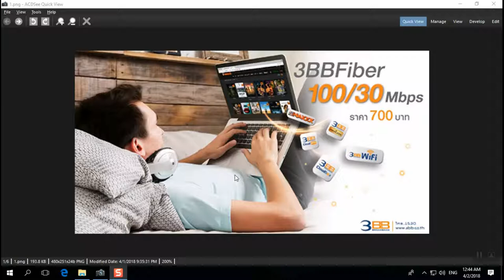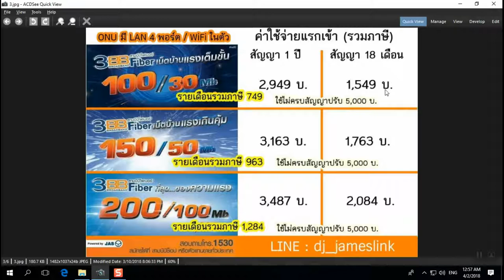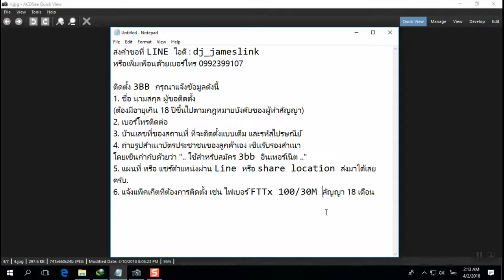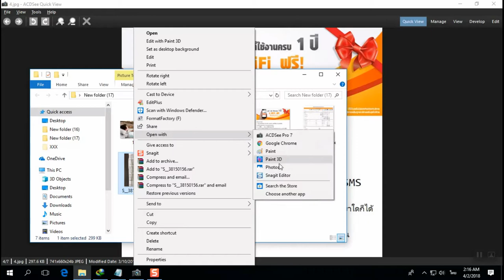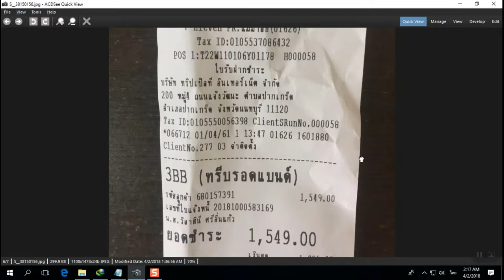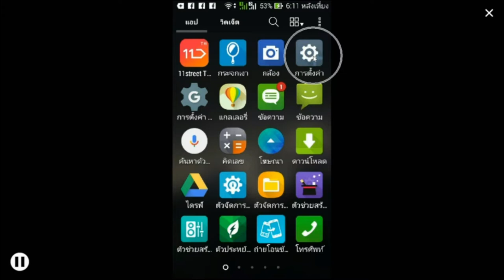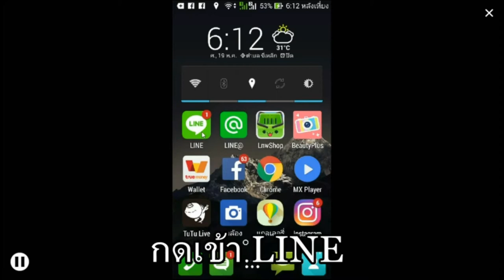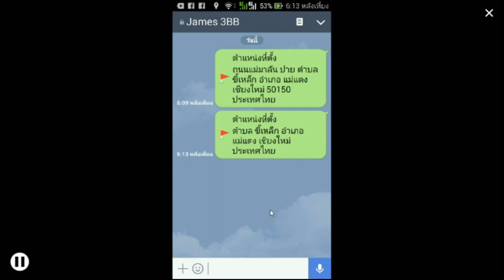(หมดโปรแล้ว)โปรโมชั่น 3BB เดือน เมษายน 2561